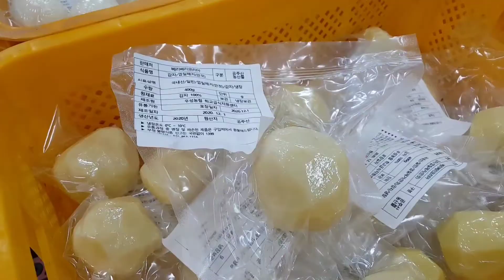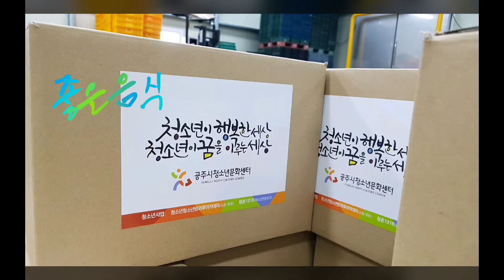24시간이 모자란 성공한(?) 귀농인 ^^ 집콕요리대회용 로컬푸드 배달 박스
저희 베리베리코리아(주)는 대한민국 6차 산업인증업체로 2019년에는 국무총리상까지 받은 꽤 그럴듯하게 성공한(?) 회사 반열에 올랐고 현재 대한민국에서 블루베리로는 #1 농업회사 랍니다.
하지만 농업을 베이스로 하는 업체들의 특징이 그런 것인지 아니면 6차 산업의 특징인지
삶은 무척 고달프기만 하지요 ^^
코로나라는 대외 악재를 만나 농산물 배달 사업의 영역까지 진출하게 되었고
여러가지 농산물과 그 가공품을 꾸러미로 만드는 과정을
동영상으로 담아 보았습니다.

We are working in convergence industry based in agriculture company in Korea, and we are now the No. 1 agricultural company in Korea as a blueberry company, which won the Prime Minister's Award in 2019.
But whether those are the characteristics of agricultural-based companies or not
Life is very tough.
Corona was hit by unfavorable external factors and entered the field of agricultural product delivery business.
I filmed the process of making various agricultural products and their processed products into packages.